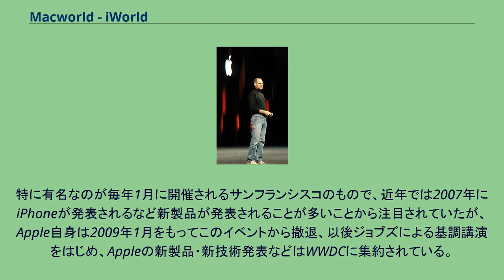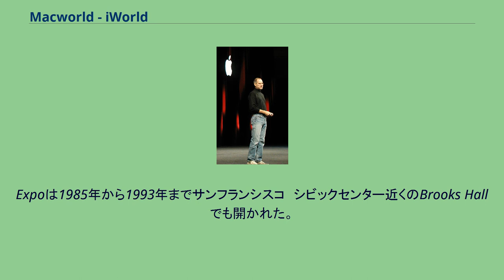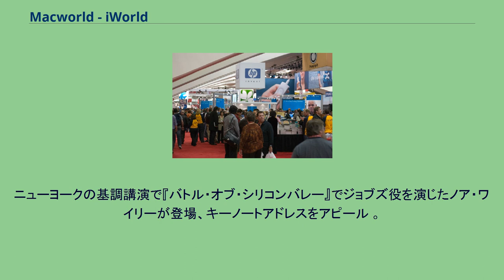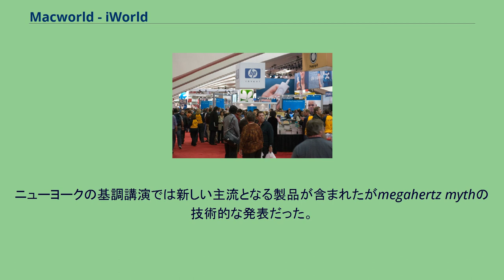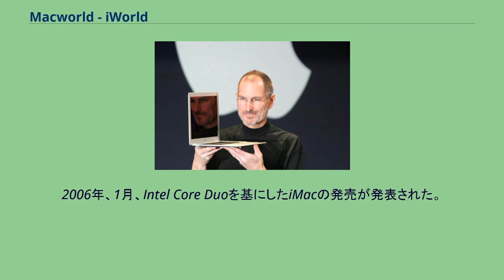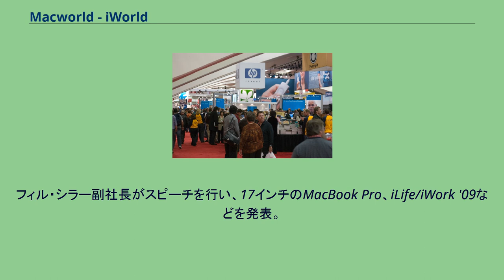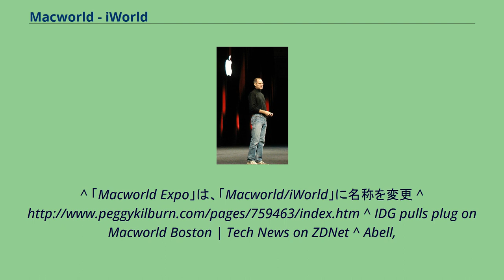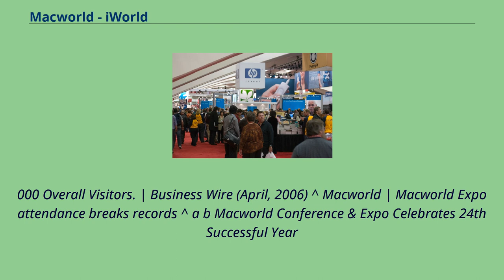Macworld - iWorld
各国の見本市・展示会
新製品「MacBook Air」を手に持つCEOのスティーブ・ジョブス（Macworld Conference & Expo 2008にて） Macworld Conference & Expo 2005の会場の様子 MacWorld | iWorld（マックワールド アイワールド）は、米国IDGワールド・エキスポが主催し、Apple製品の発表や展示が行なわれるイベントである。
1985年にサンフランシスコで初めて開催され、以後ニューヨークや東京などでも開催されている。
特に有名なのが毎年1月に開催されるサンフランシスコのもので、近年では2007年にiPhoneが発表されるなど新製品が発表されることが多いことから注目されていたが、Apple自身は2009年1月をもってこのイベントから撤退、以後ジョブズによる基調講演をはじめ、Appleの新製品・新技術発表などはWWDCに集約されている。
元は、「Macworld Conference & Expo」（通称：Macworld Expo）という名称だったが、2012年の1月から「Macworld | iWorld」に変更された。
Steve Jobs delivering the 2005 keynote address. 最初にMacworld Expoが開催されたのは1985年サンフランシスコである。
この会合はPeggy Kilburnがイベントを手伝って彼女の持ち運びできるテノールが会場をにぎわせた。
発言者はKilburn wereによって抜擢されたDavid Pogue, Steve Case, Bob LeVitusがBMUG, LaserBoardと他の主流のグループを紹介した。
サンフランシスコではいつもモスコーニ・センターで開催された。
Expoは1985年から1993年までサンフランシスコ　シビックセンター近くのBrooks Hallでも開かれた。
この頃はモスコーニ・センターを拡張して1箇所で連結して行う事を志向した。
2005年までアメリカではサンフランシスコでの1月と東部で夏に開催された。
ボストンでは、Bayside Expo & Executive 会議場で開かれ後に拡張されボストン国際トレードセンターになった。
1998～2003年にニューヨークのJacob K. Javits コンベンションセンターで開かれた。
2004～2005夏まではタイトルを変えてMacworld Conference & ExpoとしてボストンでAppleの参加がなかった。
他社はAppleの縮小に追随した。
その結果前年のMacworld conferencesに比べて規模は縮小した。
2005年9月16日、IDGは以後、夏のショウはニューヨークやボストンでは開催しないと発表した。
展示会は他の都市でも開かれた: 1997年から展示会はAppleのCEOであるスティーブ・ジョブズによる"Stevenotes"の基調講演での発表が行われた。
8月6日、ボストンの基調講演では、マイクロソフトからの1億5,000万ドルの出資受入れと提携が発表され、ビル・ゲイツが衛星生中継でスクリーンに登場するとブーイングが起きた。
また、スティーブ・ジョブズも加わったAppleの新しい取締役会が発表された。
1月、サンフランシスコの基調講演ではMac OS 8.1とQuickTime 3.0が発表された。
ニューヨークの基調講演で『バトル・オブ・シリコンバレー』でジョブズ役を演じたノア・ワイリーが登場、キーノートアドレスをアピール 。
その後ジョブスが登場しiBook, QuickTime TV, とAirPortの発売を発表した。
Haloはバンジーから発表された。
バンジーは後にマイクロソフトに買収されHaloはXboxに排他的になる。
サンフランシスコの基調講演でMac OS XのAqua ユーザインタフェースが発表され、ニューヨークの基調講演ではPower Mac G4 Cubeの発売が発表された。
サンフランシスコの基調講演でiTunesとAppleの最初のワイドスクリーンポータブルであるPowerBook G4の発売が発表。
ニューヨークの基調講演では新しい主流となる製品が含まれたがmegahertz mythの技術的な発表だった。
1月に基調講演でiMac G4発売が発表。
10月にIDG World Expoは2004年にボスト...